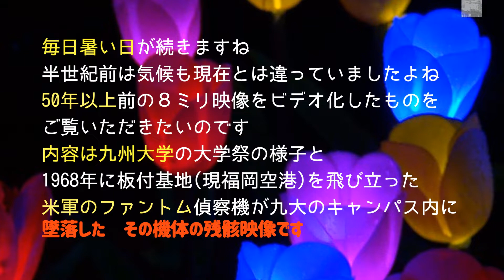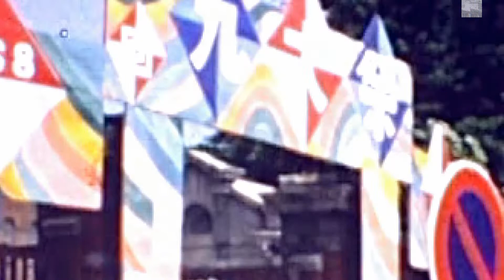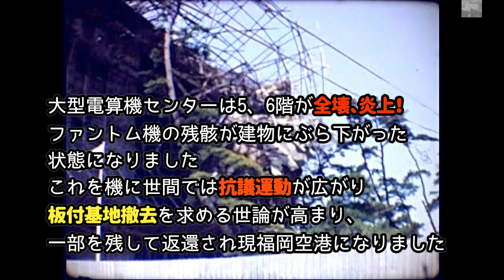もっと知ってほしい】九州大で半世紀前こんな事故(事件)があったことを知っていますか?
決して風化させず　語り継ぎたい事柄だと思います#九州大学#米軍機墜落
基地のある場所で　また起きるかもしれない事故ですから
21世紀になっても危険と隣合わせの場所はたくさんあることを忘れずに